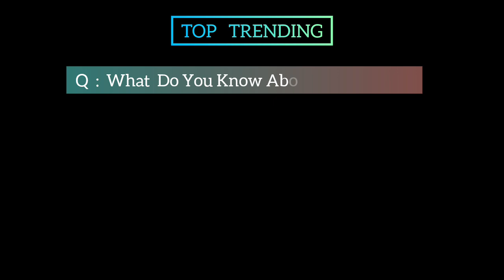Caddo Lake Movie Season 2 | Official Trailer | Top Trending